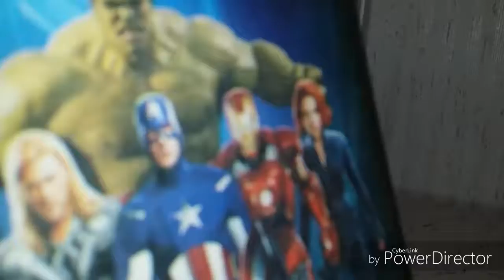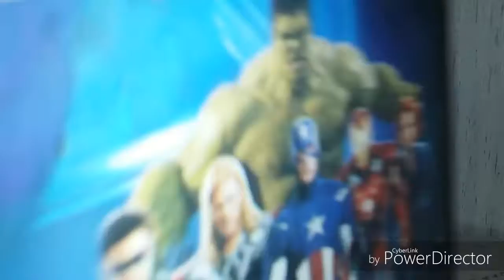Infinity War summed up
Yes I still have my childhood toys in my room, got any problemo? Plis enjoy the high quality movie lol